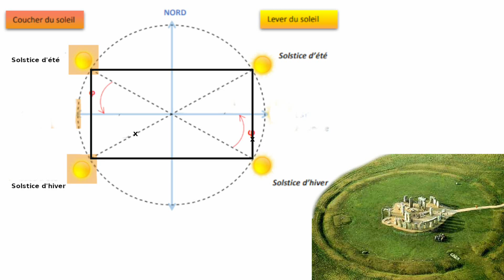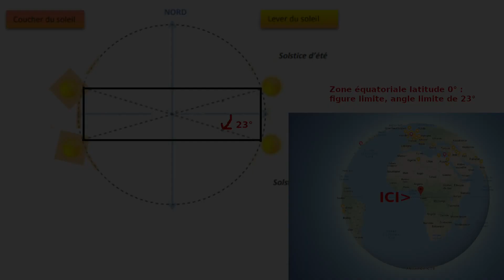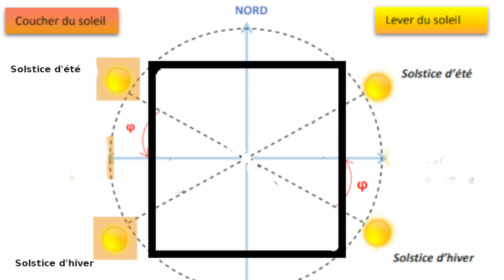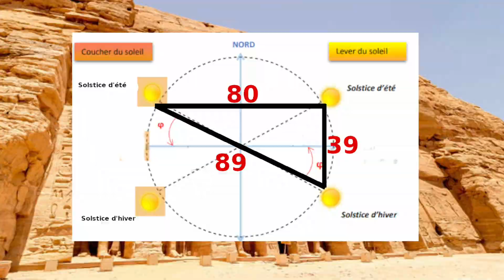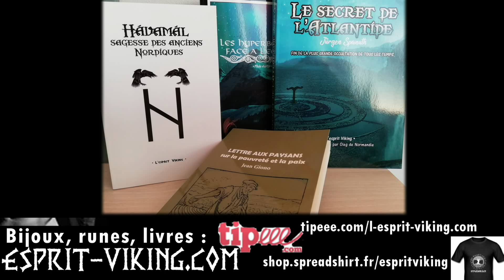L'Egypte liée aux mégalithes d'Europe ! Incroyables relations ! - Pagans TV